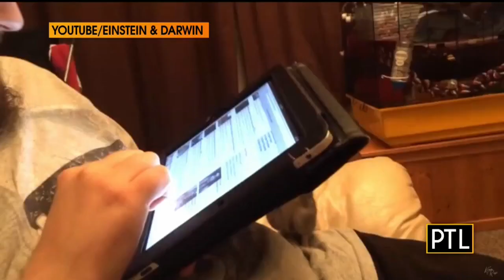Ask Dr. Mike: Black Cat Superstitions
Pittsburgh Today Live's Heather and David talk with Dr. Mike Hutchinson of Animal General about black cat superstitions ahead of Halloween!